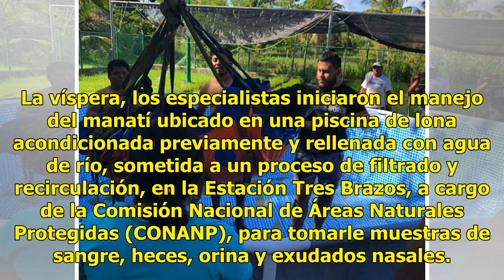Profepa rescata y reubica a manatí del río Bitzal, en Tabasco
Ante la contingencia presentada por la muerte de 27 ejemplares de manatí, la Procuraduría Federal de Protección al Ambiente (Profepa) informó sobre el rescate del primer ejemplar de Trichechus manatus en los márgenes del Río Bitzal, municipio de Macuspana. El rescate se llevó a cabo por el Grupo Int...